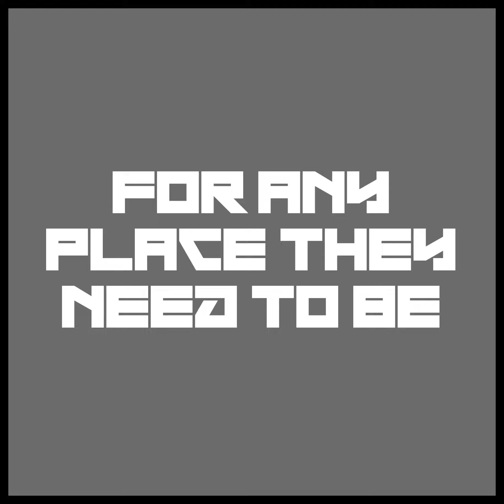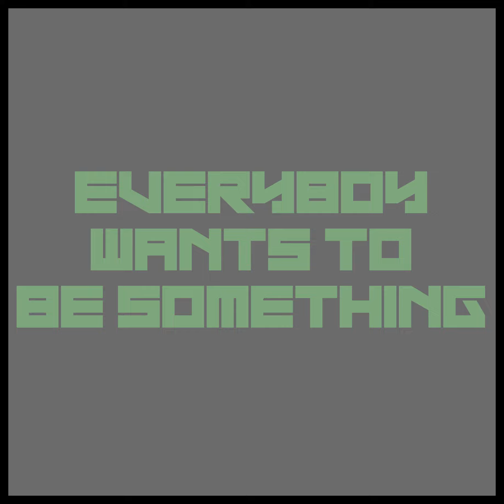Ross Mayhew :: Portable Dream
Recorded @ Sound Gallery Studios
Engineer Duncan Chave
Words and Music by Ross Mayhew

Available on the Not Here For You EP on Spotify and more